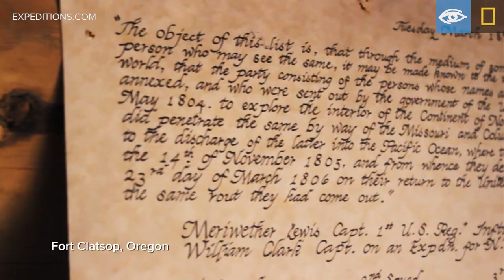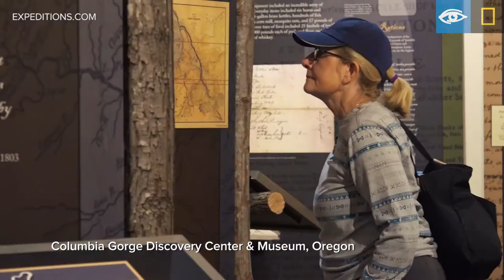Columbia & Snake Rivers | Pacific Northwest | Lindblad Expeditions-National Geographic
On our Columbia and Snake River cruises, we travel through the region as early explorers, settlers, and natives did—by the waterways that stretch far inland from the Pacific Ocean.